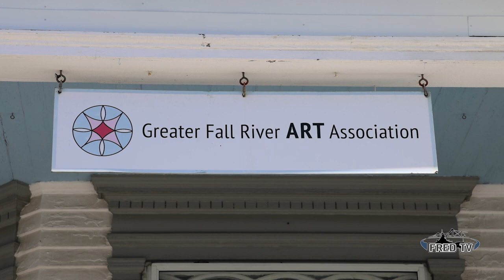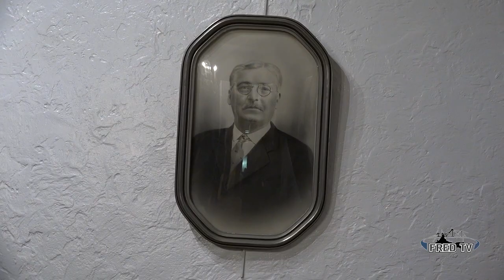Durfee at the Fall River Art Association